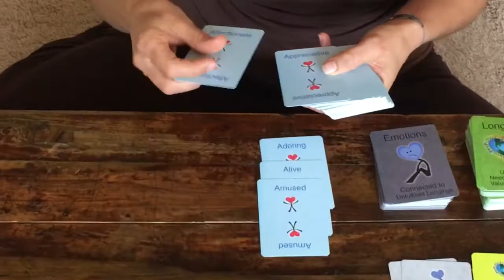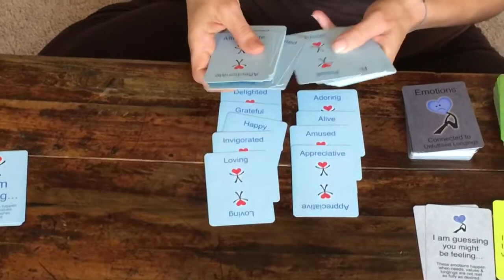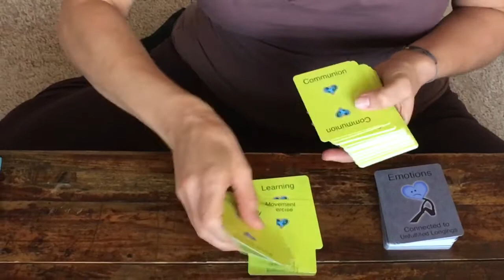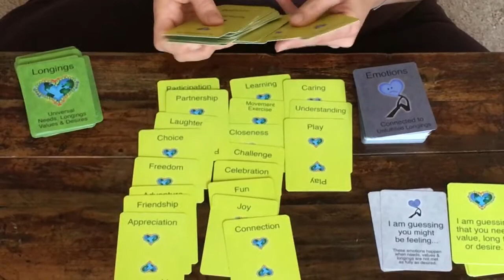Love Smart Cards (6): Gratitude and Emotional Literacy